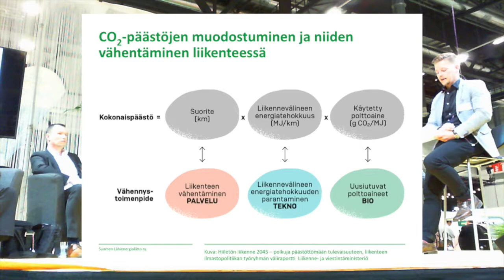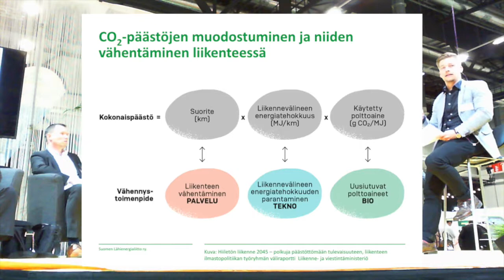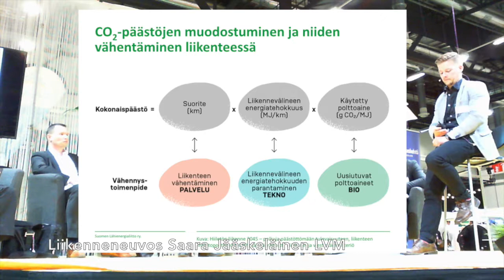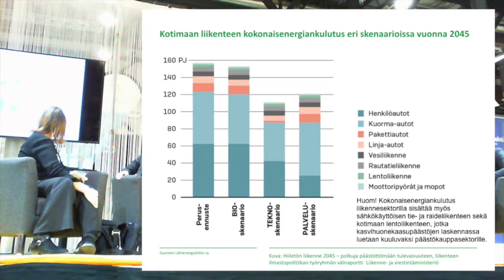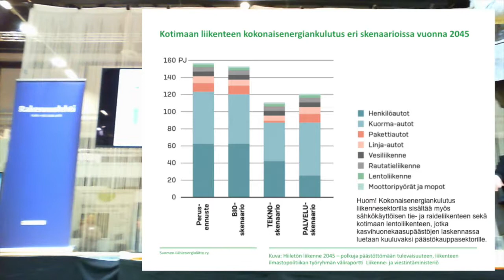Liikennepaneeli Energia 2018-10-23 osa 4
Osa 4: CO2-päästöjen muodostuminen ja niiden vähentäminen liikenteessä

Lähienergialiitto järjesti 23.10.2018 paneelikeskustelun aiheesta "Tieliikenteen päästövähennyksillä on kovat tavoitteet – miten varmistamme kaikkien tarjolla olevien vaihtoehtojen tehokkaan käytön"